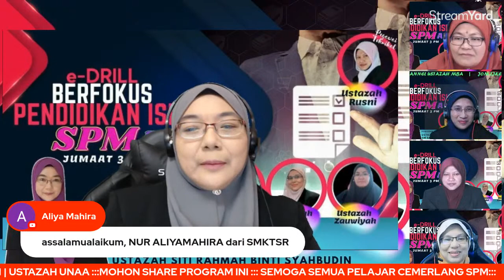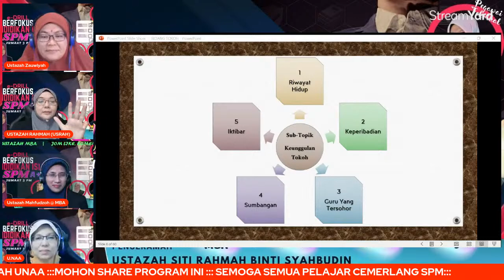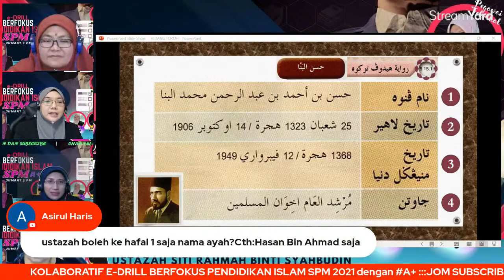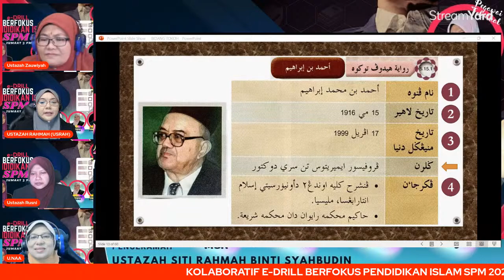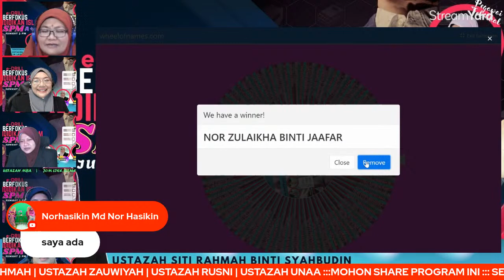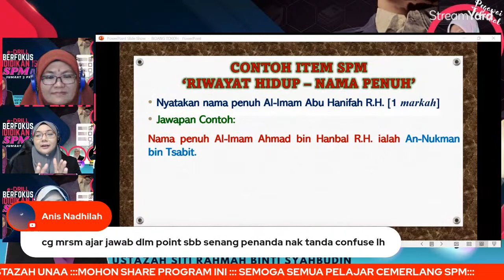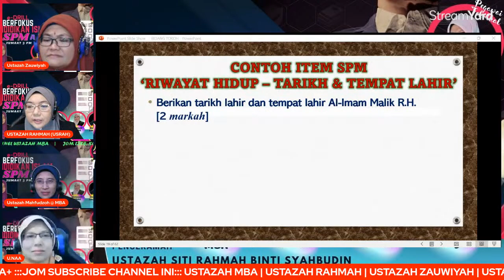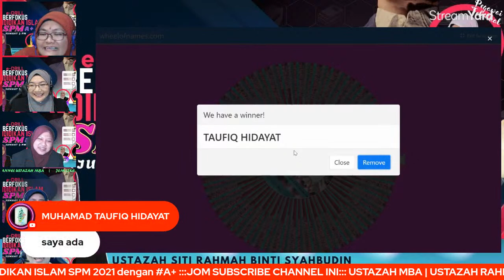🔴 [LIVE] 04 | e-DRILL BERFOKUS PENDIDIKAN ISLAM SPM 2021 A+ : SIRAH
OBJEKTIF
1. Membantu murid menguasai mata pelajaran Pendidikan Islam secara berfokus mengikut bidang.
2. Memberi pendedahan kepada murid tentang Teknik Menjawab Soalan yang betul.
3. Murid dapat menjawab soalan SPM sebenar dengan lebih baik dan mencapai keputusan yang terbaik.
4. Meningkatkan keyakinan dan kesediaan murid untuk menjawab soalan SPM.
5. Menanam sikap tanggungjawab untuk menjawab Kertas Soalan  SPM Pendidikan Islam dengan lebih baik dan berkesan.

Link playlist e-DRILL BERFOKUS PEND. ISLAM SPM

Link Channel presenter : SITI RAHMAH BINTI SYAHBUDIN

Link Channel2 Jurulatih Utama e-DRILL

1) Penyelaras Program : MAHFUDZOH BINTI AHMAD

2) Setiausaha Program : ANISAH MAT SOH

3) Jurulatih Utama : NOR AZLINDA BINTI ABDUL AZIZ
Sekolah : SMK.BANDARAYA KOTA KINABALU

4) Jurulatih Utama  : USTAZAH RUSNI ABDULLAH

5) Jurulatih Utama  : USTAZAH SITI ZAUWIYAH BINTI MD NOOR